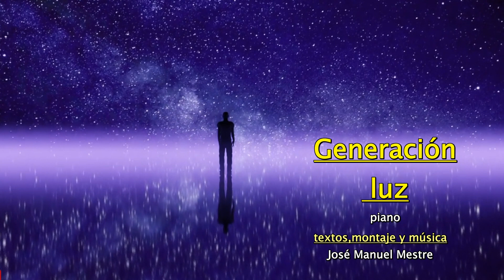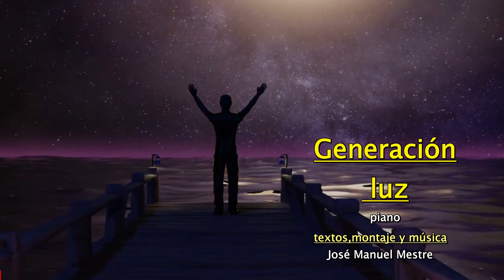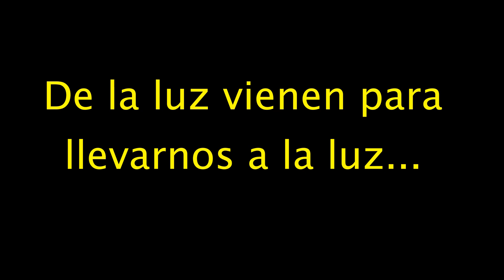SHOWMANMESTRE - GENERACIÓN LUZ - piano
DE LA LUZ VIENEN PARA LLEVARNOS A LA LUZ ...